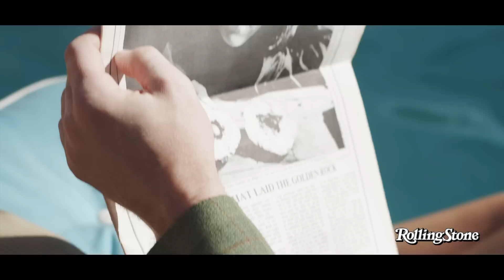Jon Hamm's Rolling Stone Cover Shoot: Behind the Scenes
'Mad Men' star debates the Beatles vs. the Rolling Stones